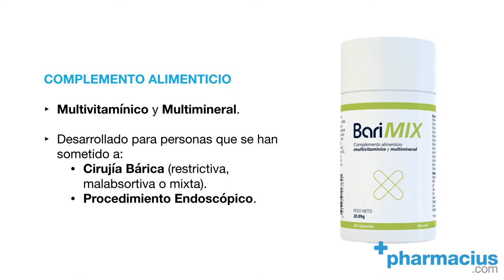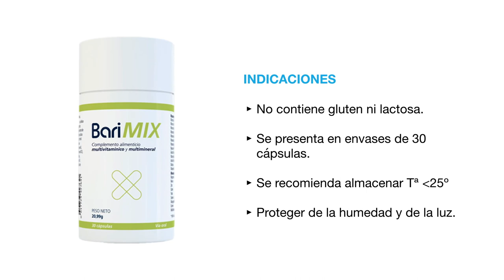Barimix - Cubrir deficiencias de nutrientes tras Cirugía Bárica o Procedimientos Endoscópicos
👉 ENTRA AHORA a la ficha de BARIMIX 30 CÁPSULAS ►

Tras someterse a una intervención de Cirujía Bariátrica o un Procedimiento Endoscópico, es habitual sufrir deficit de ciertos nutrientes. Por eso, Adventia Phrma ha desarrollado este complemento alimenticio para reforzar vitaminas y minerales.

Te contamos: ¿Qué es? ¿Cómo se toma?

TRANSCRIPCIÓN:

Barimix es un complejo multivitamínico y multimineral pensado especialmente para aquellas personas que han sido sometidas a una cirujía bariátrica* o que se han sometido a un procedimiento endoscópico.

*restrictiva, malabsortiva o mixta

Aporta una mayor cantidad de aquellos nutrientes que cuyos valores suelen presentar deficiencia tras este tipo de intervenciones, como pasa con el hierro, la vitamina B12 o la vitamina D.

Ha sido formulado siguiendo las recomendaciones de la Sociedad Americana de Cirugía Bariátrica y Metabólica.

Y minerales como:
Magnesio, Hierro, Zinc, Cobre, Yodo, Selenio, Manganeso, Cromo y Molibdeno.

¿Cómo se toma Barimix?

Se debe tomar 1-2 cápsulas, según la recomendación del especialista, acompañadas de un vaso de agua.

Este complemento no contiene gluten ni lactosa, y se presenta en envases de 30 cápsulas.
Se recomienda almacenar a temperatura inferior a 25º y protegerlo de la humedad y de la luz.

Recuerda que si quieres comprar Barimix Vitaminas, está disponible en Pharmacius.com, encontrarás en enlace directo al producto en la descripción de este video.

Y si tienes alguna consulta sobre este producto, no te quedes con la duda, pregúntanos!